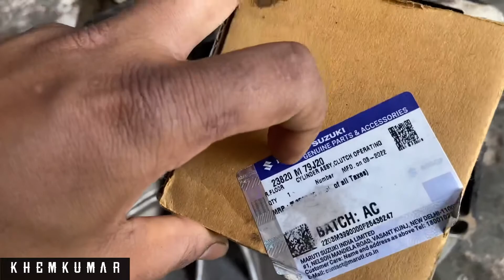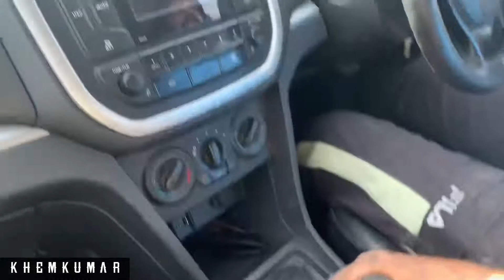Maruti Brezza diesel clutch bearing replacement || maruti brezza clutch pedal free issue🚘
इस गाड़ी का clutch का pedal free ho gaya था । क्या आपकी गाड़ी के साथ भी हुआ हैं । तों देखिये इस video में हमने इसकी problem का shortout  किया हैं । ओर पूरी detail में बताया हैं । ओर टोटल क्या coast आयीं हैं ।

Total coast with Labour charge and spare ₹ 5000 plus iski total coast hai ||

Workshop location:- OM MOTORS DHARUHERA ( Haryana)